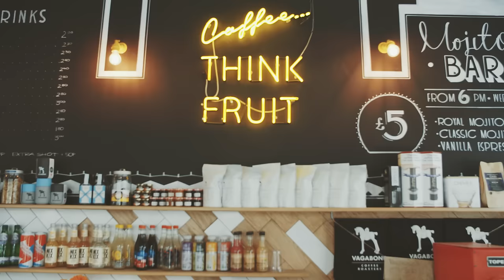THOMAS GRAY SHOWS US 'HIS LONDON' - PART 1 - AND IT'S HILARIOUS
We didn't know what to expect when Thomas Gray said that he would like to show us around his favourite spots in London.